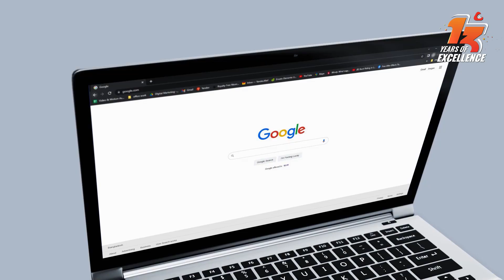ফ্রিল্যান্সিং সম্পর্কে বিস্তারিত জানুন ক্রিয়েটিভ আইটির সাথে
ফ্রিল্যান্সিং হতে পারে প্রযুক্তি বিশ্বের উপযুক্ত ক্যারিয়ার চয়েজ। আর আপনার ক্যারিয়ার যাত্রাকে সহজ করতে ক্রিয়েটিভ আইটি সব সময়ই পাশে আছে।
ফ্রিল্যান্সিং সম্পর্কে জানতে,
ইনবক্স করুনঃ m.me/creativeitinstitute
কল করুনঃ